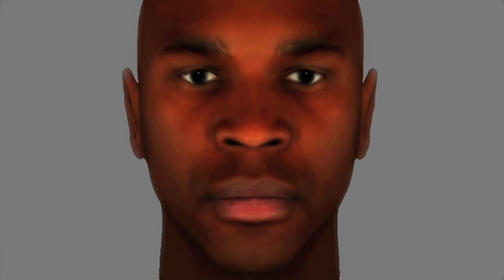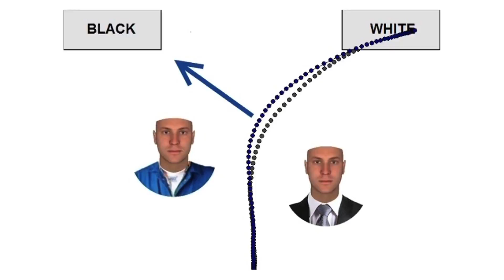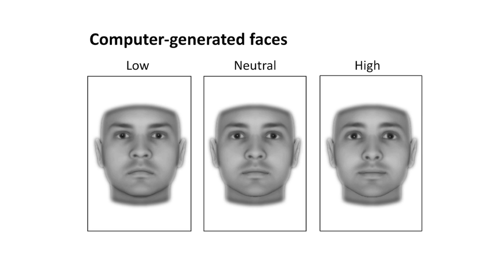Judge Someone in an Instant? Who, Me?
Sex. Race. Age. Emotional State. Personality. These are just some of the characteristics the human brain  gleans about another person through split-second visual perceptions—a process studied extensively at NYU's Social Cognitive & Neural Sciences Lab.

In this video, lab director Jonathan Freeman discusses how we make snap judgements about people's appearance—without even knowing that we're doing it. His previous research found that the speed with which test subjects categorized a female politician's gender could predict whether she wins or loses her election, and that people were more likely to consider a mixed-race person "black" if he appeared low-status apparel, like a janitor's uniform.

Freeman pioneered software that  can track the brain's decision-making process by analyzing the millimeters of movement of a test subject's mouse cursor—technology that was used in a recent experiment exploring the amygdala's role in determining whether a given face is judged to be trustworthy.